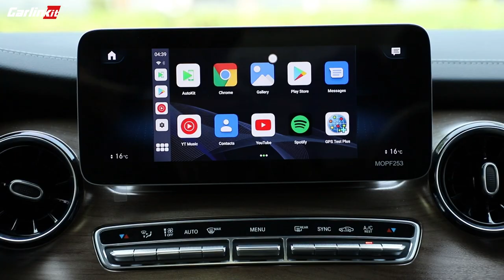CarlinKit Tbox Plus | AI box supports wireless Android 12.0/CarPlay/Android Auto, 3 in 1 system!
CarlinKit Tbox Plus-Ai box Plus:
Runs on Android 12.0 system, supports wireless CarPlay/Android Auto.
Built-in Youtube Netflix video apps, supporting App download from Google play store, you can download the apps you like.